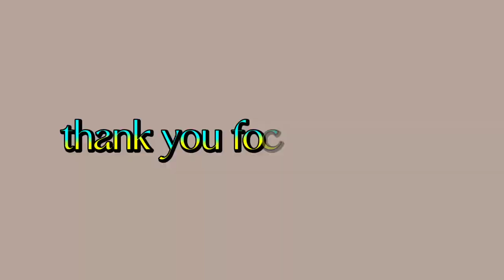Back to work!